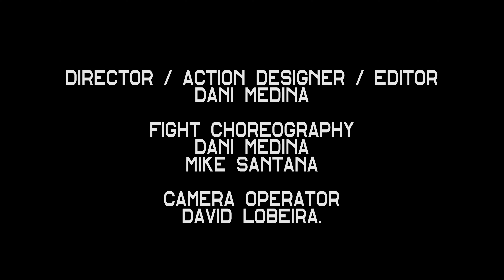DANI MEDINA VS MIKE SANTANA SPAIN , CANARY ISLANDS, STUNT PREVIZ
DIRECTED / ACTION DESIGN BY / EDITED BY
Dani Medina

FIGHT CHOREOGRAPHY / STUNT PERFORMERS
Dani Medina
Mike Santana

CAMERA OPERATOR & SPECIAL THANKS
David Lobeira

NOTE*
We only did a previz for  the first minute of the fight. In the second minute, we had the choreo but we didn't have the previz it was a great experience for us.

This was filmed in 7 hours. Thank you all for the effort.